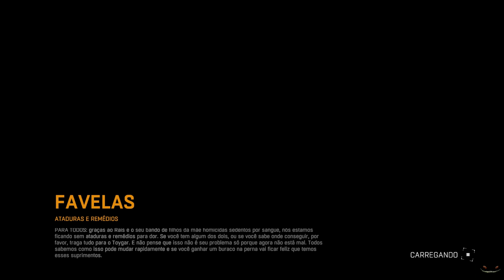Dying Light - Machete Tunada E Coletado As Seringas (pt-br)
Continuando com o game Dying Light, espero que gostem.
VLWz...FUIz...